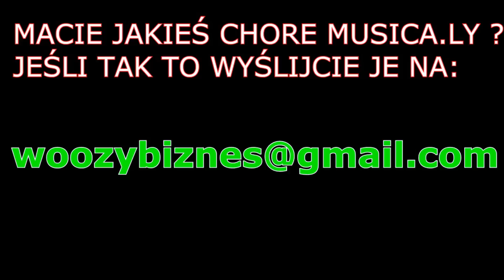CHORE DZIECI NA MUSICALLY! #14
►Dobijemy 500 lików?
Siemanko, zapraszam do ogladania ! :D
ROZWIŃ OPIS \/
Grupa facebook:
█▒░░░░░░░░░░ LIKE & SUB FOR ME ▒░░░░░░░░░░█